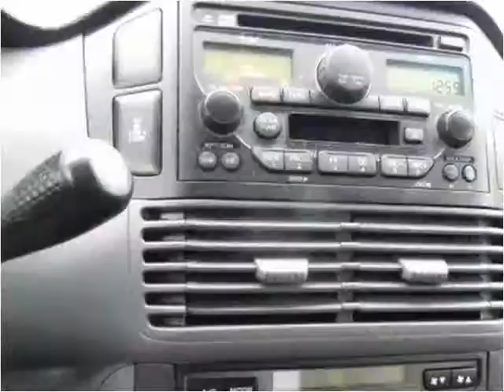2003 Honda Pilot Used Cars Seattle WA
This 2003 Honda Pilot is available from Best Auto Recovery.